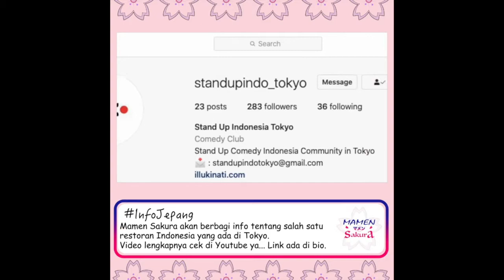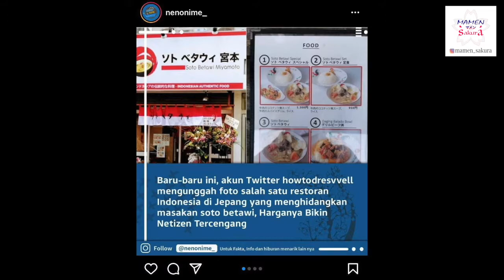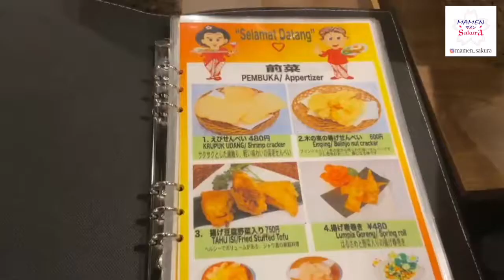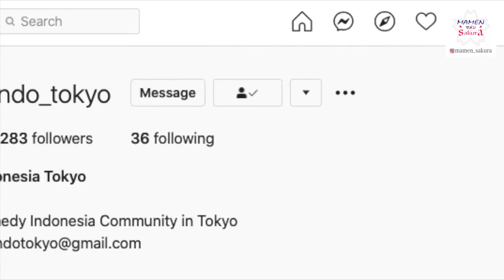InfoJepang : Restoran Cinta Jawa Cafe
Selamat menonton Video dari kami, semoga dapat bermanfaat untuk mamen semua.

Dalam video ini Mamen Sakura salah satu restoran Indonesia yang ada di Tokyo, yaitu restoran cinta jawa cafe.

Mamen Sakura mengucapkan terima kasih untuk semuanya yang sudah menonton video dan support channel ini.

Semoga kita semua selalu sehat dan dimudahkan rezeki nya.

Aamiin Yarabbal Aalamiin 🤲🏻🤲🏻

Terima Kasih.

©️MamenSakura